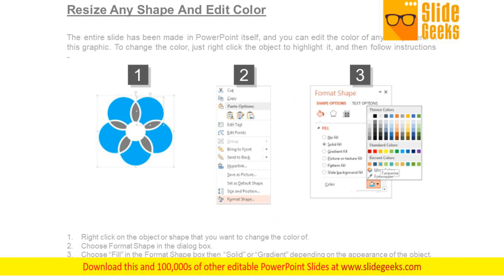Marketing Plan Marketing Mix Ppt Presentation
This is a marketing plan marketing mix ppt presentation. This is a four stage process. The stages in this process are marketing mix, market strategy, business goals, marketing plan. With our Marketing Plan Marketing Mix Ppt Presentation success is a fait accompli. Bet your bottom dollar that it will happen.